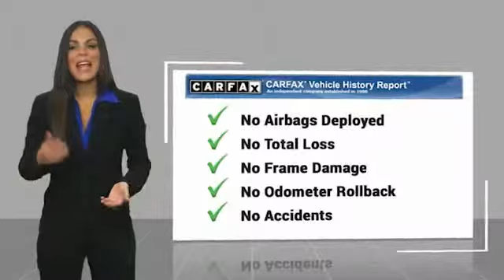2016 Dodge Journey Henderson NV 62615A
2016 Dodge Journey SXT

#1 Ford Dealer in Nevada. CARFAX One-Owner. 2016 Dodge Journey SXTReviews:  * Available three-row seating; practical interior offers floor-mounted cubbies and integrated booster seats; optional 8.4-inch touchscreen is feature-packed and easy to use; available V6 engine improves performance; budget-friendly pricing. Source: Edmunds3.6L V6 24V VVT FWD